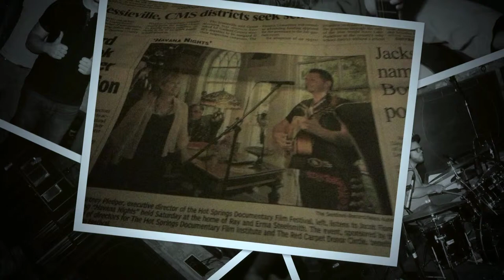My Story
Former American idol contestant, Jacob Flores, is an award-winning vocalist, songwriter and musician. His music features live looping and an eclectic repertoire of both American and Latin-American styles.

As a one-man band, Flores offers a unique, full-band sound.